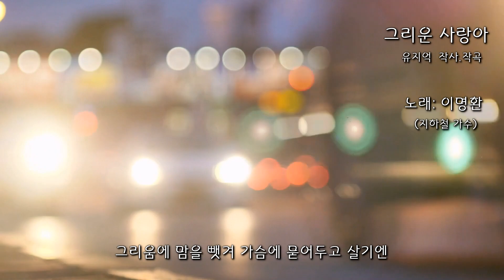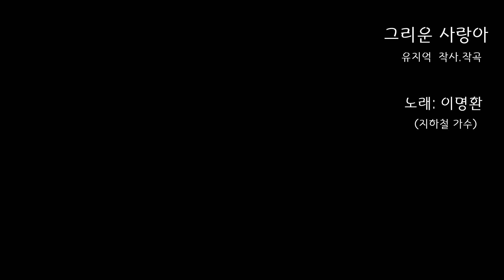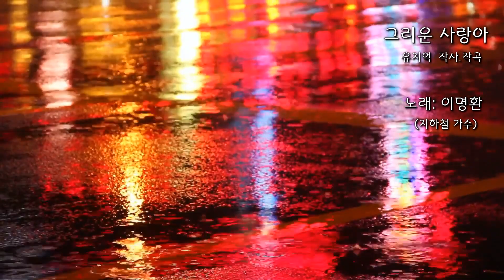[뮤직비디오] 그리운 사랑아 (노래:이명환)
그리운 사랑아
유지억 작사.작곡
노래: 이명환 (지하철 가수)
편집:야생화 김대정